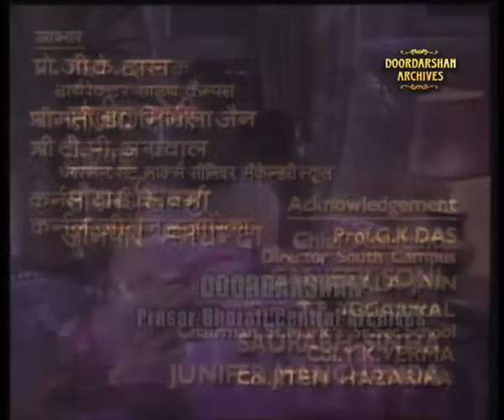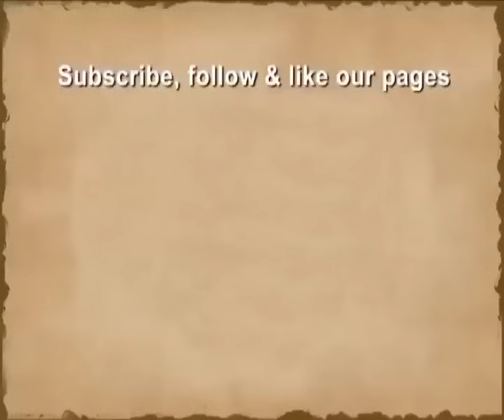पचपन खम्बे लाल दीवारें | Episode-9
'पचपन खम्बे लाल दीवारें' उषा प्रियम्वदा के उपन्यास पर आधारित एक सीरियल है।

 इसमें एक भारतीय नारी की सामाजिक-आर्थिक विवशताओं से जन्मी मानसिक यंत्रणा का बड़ा ही मार्मिक चित्रण हुआ है।

 छात्रावास के पचपन खम्भे और लाल दीवारें उन परिस्थितियों की प्रतीक हैं जिनमें रहकर सुषमा को ऊब तथा घुटन का तीखा एहसास होता हैं, लेकिन फिर भी वह उनसे मुक्त नहीं हो पाती, शायद होना नहीं चाहती, उन परिस्तिथियों के बीच जीना ही उसकी नियति है।

 आधुनिक जीवन की यह एक बड़ी विडंबना है कि जो हम नहीं चाहते, वही करने को विवश है।